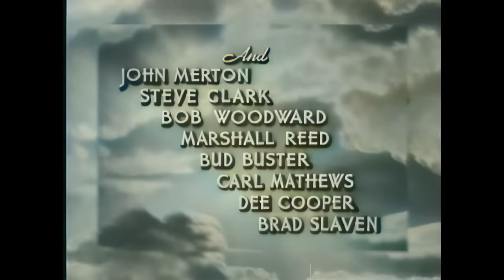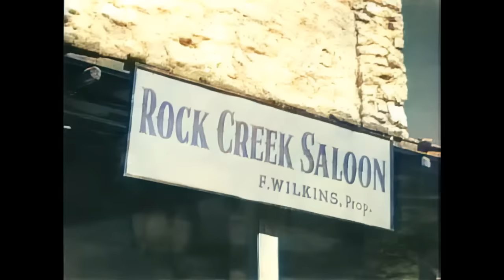The Lone Rider Rides Again | Cheyenne Takes Over 1947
"Cheyenne Takes Over" is a 1947 American Western film directed by Ray Taylor, featuring Lash LaRue as Cheyenne Davis, and Al St. John as Fuzzy. The story follows Cheyenne, who is ordered to take a vacation and ends up at the El Lobo ranch, only to discover his friend is dead and an imposter named Dawson is trying to take over the ranch. As Cheyenne delves deeper, he uncovers Dawson's sinister motives and fights to protect the ranch from falling into the wrong hands.

The film begins with Cheyenne being forced to take a vacation, during which he visits the El Lobo ranch with his friend Fuzzy. However, upon arrival, they discover that Cheyenne's friend has passed away and the ranch is under the control of an impostor, Wayne Dawson. Despite being unwelcome guests, Cheyenne and Fuzzy decide to investigate further.

In town, Cheyenne learns that Dawson is not who he claims to be and is scheming to take over the ranch for his own gain. Determined to thwart Dawson's plans, Cheyenne takes charge and begins unraveling the truth behind his friend's death and Dawson's intentions. Along the way, Cheyenne faces various obstacles, including opposition from Dawson's henchmen and the local sheriff.

As Cheyenne digs deeper, he uncovers a web of deceit and betrayal, with Dawson at the center of it all. With the help of Fuzzy and other allies, Cheyenne devises a plan to expose Dawson's true identity and bring him to justice. The climax of the film features a thrilling showdown between Cheyenne and Dawson, where justice ultimately prevails and the El Lobo ranch is saved from ruin.

"Cheyenne Takes Over" is a classic Western tale of honor, loyalty, and justice prevailing against the forces of greed and deception. With its dynamic characters, suspenseful plot twists, and exciting action sequences, the film captivates audiences from start to finish. Whether you're a fan of Westerns or simply enjoy a good old-fashioned tale of heroism, "Cheyenne Takes Over" is sure to entertain and leave you cheering for the good guys.

1.
2.
3.
4.
5.
6.
7.
8.
9.
10.
11.
12.
13.
14.
15.
16.
17.
18.
19.
20.